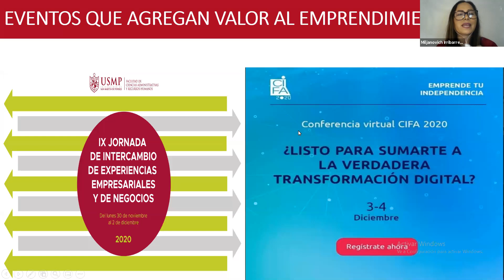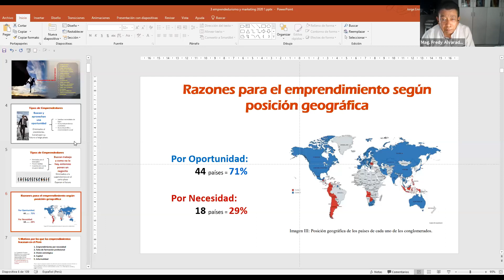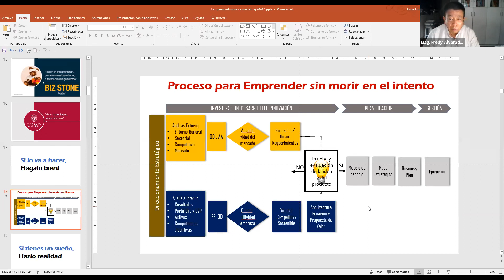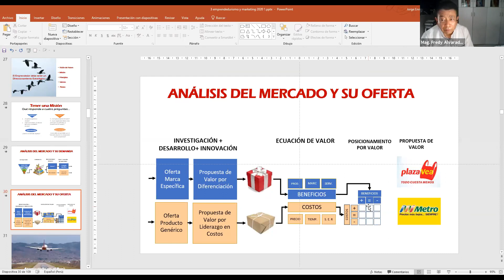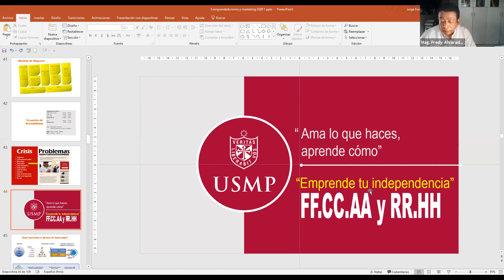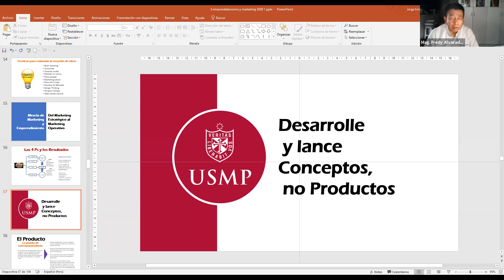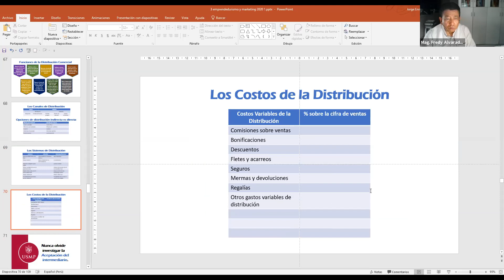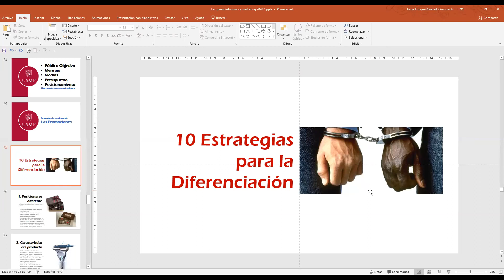"EMPRENDEDURISMO Y MARKETING"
IX Jornada de Intercambio de Experiencias Empresariales y de Negocios
Expositor: Fredy Alvarado Rosillo
Director de la Escuela Profesional de Marketing - USMP
Maestro en Marketing y Negocios Internacionales - UNFV